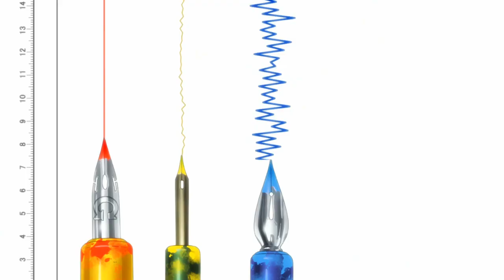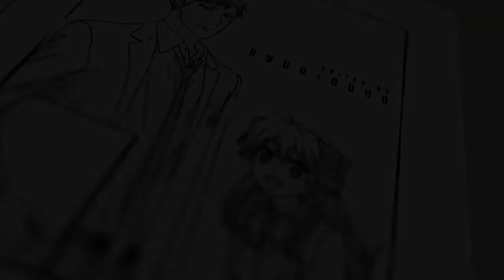AMV K.M.N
► Created by ~ Ryuu-Dono
► Song ~ Blink 182 - First Date